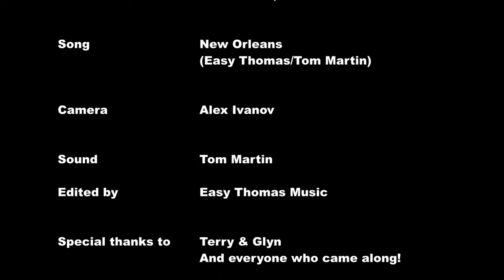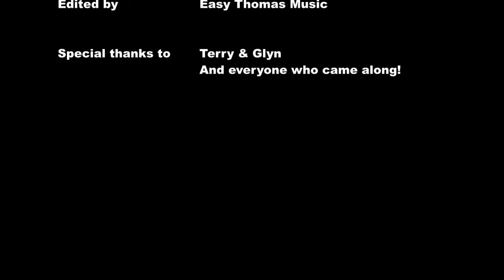New Orleans Shepherds Rest Bagthorpe Feb 2017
Easy Thomas Blues Band playing Tom Martin's New Orleans at the Shepherds Rest in Bagthorpe, 3rd February 2017. Tom Martin Guitar & Vocals, Alex Ivanov Percussion.